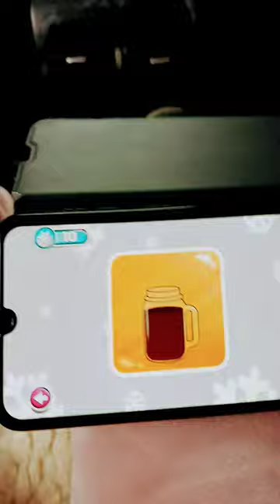Let's Play The Game LOL Surprise! Beauty Salon!